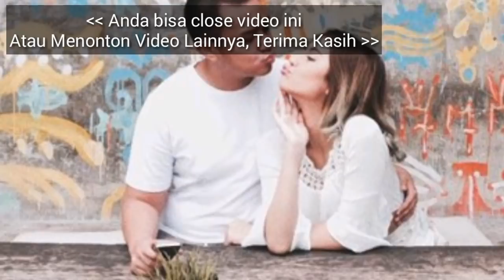RAMALAN ZODIAK BINTANG HARI INI, KAMIS 28 MARET 2019 Akurat 100%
Hai sahabat zodiak Ramalan Zodiak hari ini telah update silahkan menonton.

RAMALAN ZODIAK Jumat INI 11 MARET - 29 MARET 2019,ramalan sagitarius hari ini,ramalan scorpio hari ini

RAMALAN ZODIAK HARI INI Kamis 28 maret 2019 | ZODIAC PREDICTIONS MARCH 28, 2019

RAMALAN ZODIAK HARI INI Jumat 29 maret 2019 | ZODIAC HOROSCOPE MARCH 29, 2019

RAMALAN ZODIAK HARI Kamis 28 MARET 2019 | ZODIAC PREDICTIONS MARCH 28, 2019

RAMALAN ZODIAK HARI Kamis 28 MARET 2019, dibahas Lengkap KEUANGAN - CINTA - KESEHATAN Secara Singkat dan Irit Kuota, tidak Durasi Lama Seperti Channel Ramalan Lain. Terima Kasih Ya.